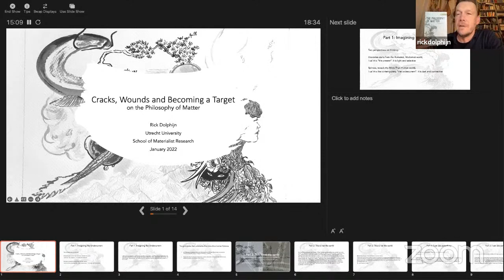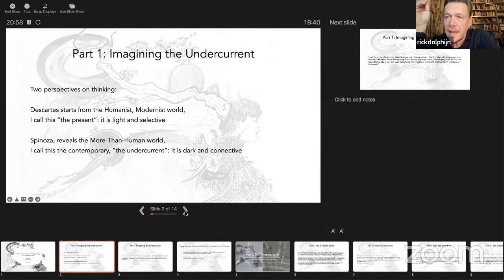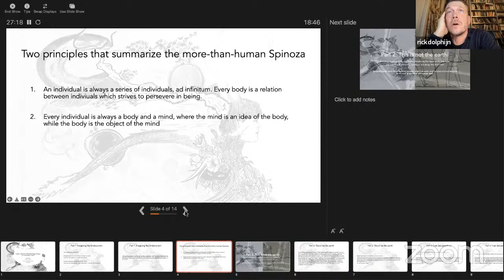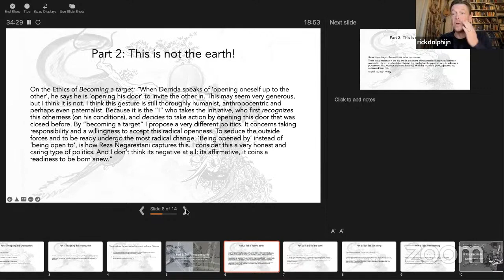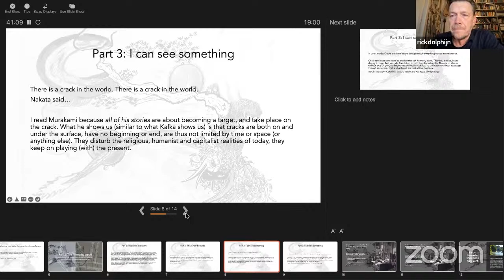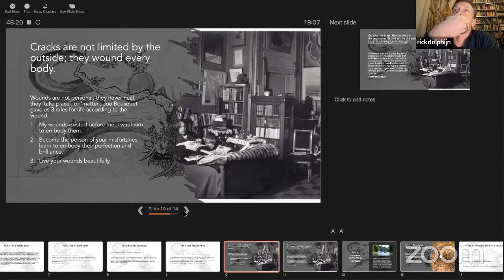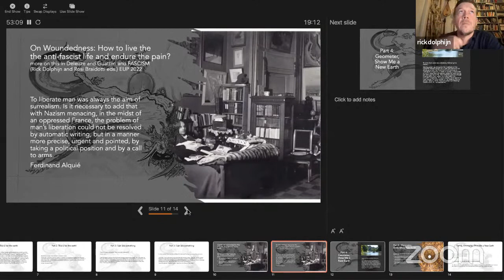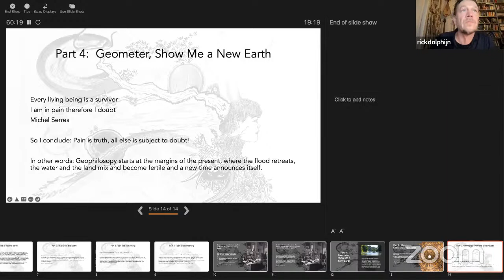Rick Dolphijn - Cracks, Wounds and Becoming a Target: on the Philosophy of Matter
January 19th 18:30 CET – 12:30 EST

Talk abstract:
The French Surrealist Poet Joe Bousquet once said “My wound existed before me, I was born to embody it”. In this talk the aim is to explore this idea of woundedness in a new materialist and posthuman politics. Involving Spinoza, Deleuze and Serres, I will discuss how I explored these themes in my recently published monograph (The Philosophy of Matter: a Meditation) as well as in some current writings.

Biography:
Dr. Rick Dolphijn is an associate professor at Media and Culture Studies, with an interest in transdisciplinary research at large. He published widely on continental philosophy (Gilles Deleuze and Michel Serres) and the contemporary arts. He studies posthumanism, new materialism, material culture (food studies), and ecology. His new monography, The Philosophy of Matter: a Meditation, recently appeared with Bloomsbury Academic. He is a PI in two international research projects: Food2Gather (HERA funded 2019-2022) and IMAGINE (Norwegian Research Council 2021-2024).

About the School of Materialist Research:
The School of Materialist Research (SMR) is an education and research collective that offers Intensive Study Courses, Seminars, Special Programs, and Research Initiatives that address the materialisms running through contemporary science, philosophy, art, mathematics, design, architecture, and politics. SMR was founded by the Center for Philosophical Technologies at Arizona State University, The Institute of Social Sciences and Humanities Skopje, the Department for Architecture Theory and Philosophy of Technics at TU Vienna, and the Critical Inquiry Lab at the Design Academy Eindhoven and serves as a global hub for education, research, and experimentation at the intersection of the humanities, social sciences, creative fields, and the STEM sciences.